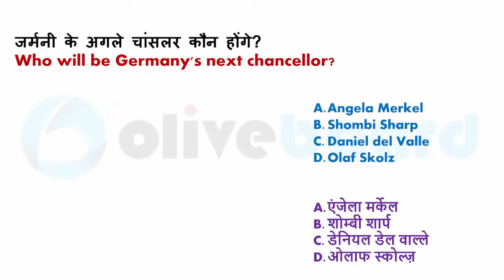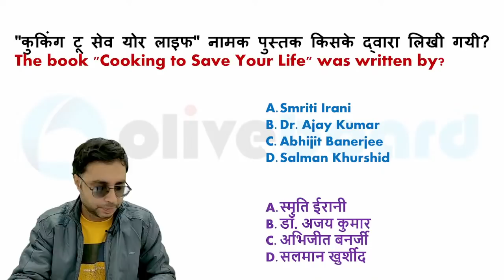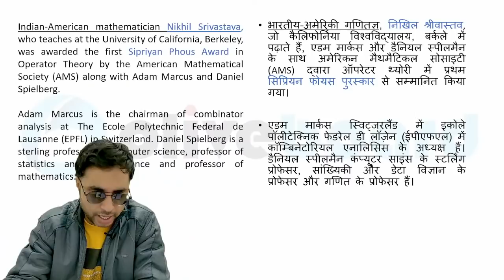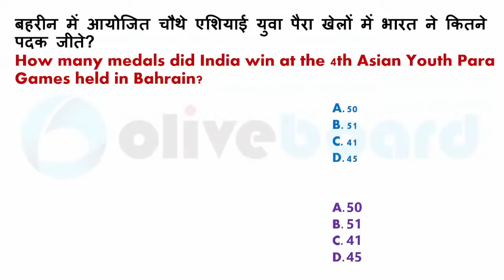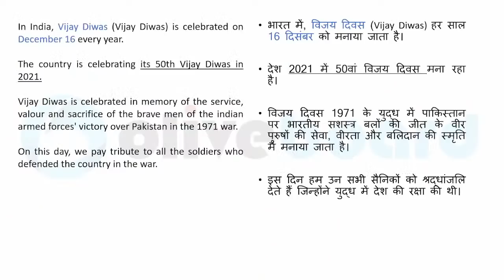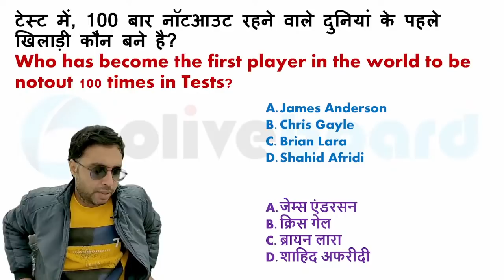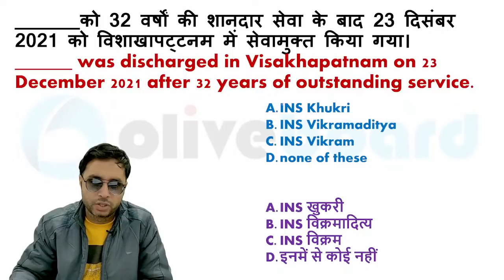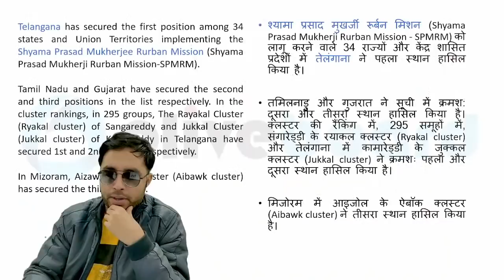December 2021 Current Affairs | जलजला | December Monthly Current Affairs | By Rahul Mishra Sir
JALJALA (जलजला) | December 2021 Current Affairs | Monthly Current Affairs | By Rahul Mishra Sir

07:00AM -    CURRENT AFFAIRS      BY RAHUL SIR

09:00 AM -      MATHS                      BY RAVINDER SIR
10:00 AM -      ENGLISH                     BY POOJA MAM

04:00 PM -     MATHS                 BY NIKHIL SIR
05:00 PM -     ENGLISH               BY POOJA MAM

11:00 AM  -      STATIC GK                  BY SHEETAL MAM
02:00 PM  -      SCIENCE NUMERICAL   BY  YOGI SIR
07:00 PM  -      GK+SCIENCE               BY  YOGI SIR
08:00 PM  -      MATH                          BY RAVINDER SIR
09:00 PM  -      REASONING                BY RAHUL SIR
10:00 PM  -      SCIENCE SPECIAL       BY SAURABH SIR
This video contains: